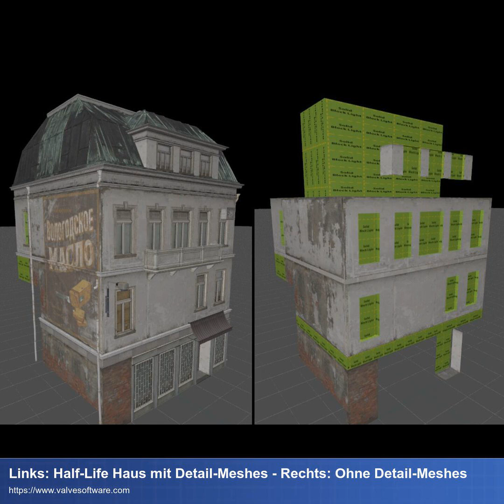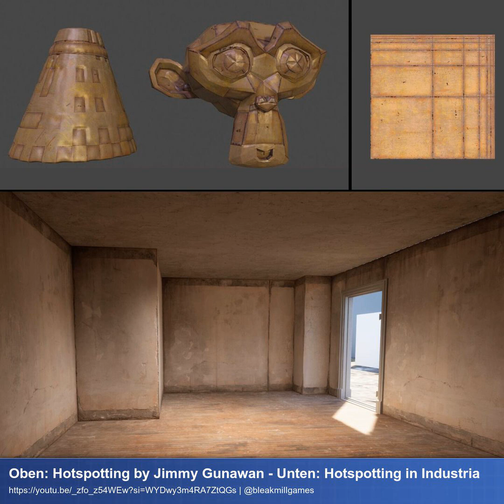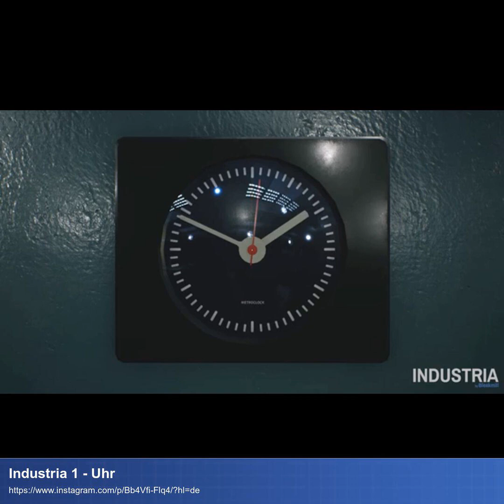81 - Von Sauerbraten zu Industria (II) - GameDev Podcast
Davids Weg in die Industrie begann mit Sauerbraten und führt zur Entwicklung von Industria – Einem beeindruckenden Story-Shooter im Stil von Half-Life. Schon der erste Teil wurde von Headup vertrieben und so auch der Zweite, der gerade in Arbeit ist. Klingt einfach, ist aber nicht so. Wir sprechen über den LANGEN und beschwerlichen Weg, den das Spiel genommen hat und wie beeindruckend es ist, dass das kleine Team so ein Monster-Projekt gestemmt hat. Außerdem erzählt David, wie sie es geschafft haben, die Flinte über die mehr als 6 Jahre Entwicklungszeit nicht ins Korn zu werfen. Und wir reden über Engines, Hotspotting und Bienen.

Chapters:
00:00:00 Einsprecher (Schnitt-Aufwand) - Spiel beschreiben
00:01:30 Intro
00:01:37 Begrüßung
00:02:48 Davids Bienen
00:11:30 Sauerbraten
00:13:59 BILD: Sauerbraten vs Industria
00:14:49 Brushes
00:16:59 BILD: Haus in Source 2 Brushes
00:19:15 Warum Unreal?
00:20:38 BILD: Industria
00:22:14 Motivation
00:29:14 Feature-Creep vermeiden
00:34:14 Sich übernehmen?
00:39:13 Graybox Level
00:39:20 BILD: Grayboy Level
00:44:17 Gebäude
00:45:29 BILD: Neue Gebäude
00:47:13 BILD: Alte Gebäude
00:49:09 BILD: Alte Gebäude
00:51:17 Hotspotting
00:51:41 BILD: Hotspotting
00:52:27 BILD: Hotspotting - Affe vs Corridor
00:54:06 Static Meshes
00:54:15 BILD: Industria II: Korridor
00:55:13 BILD: Industria II: Korridor Vergleich
00:56:57 BILD: Industria: Korridor Vergleich
00:57:19 BILD: Industria II: Korridor
00:57:34 BILD: Korridor Metal Hotspot Texture
01:00:39 Vertex Painting
01:01:30 BILD: Witcher 3 Addon Material
01:04:27 Wanduhr
01:04:44 BILD: Wanduhr
01:06:29 Unreal 4 vs 5
01:08:33 Texturen
01:09:16 BILD: Industria II: Korridor
01:10:40 Art Skill
01:11:39 BILD: Key Art
01:14:30 Kunstausbildung
01:17:16 Gaming Kultur
01:21:54 Wer programmiert?
01:24:16 Voice Acting
01:24:40 EINSPIELER: Voice Acting
01:30:02 Verteiltes Arbeiten
01:33:47 Priorisierung
01:37:00 Warum gibt es Industria 2?
01:41:55 Simons Reise
01:44:42 Verabschiedung